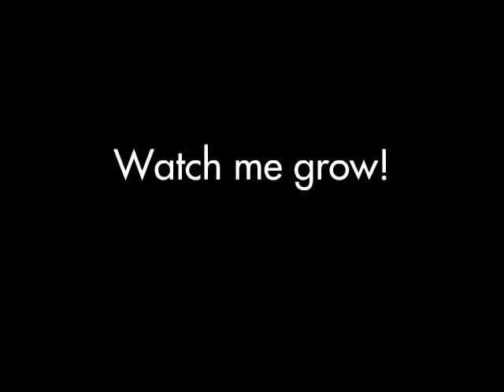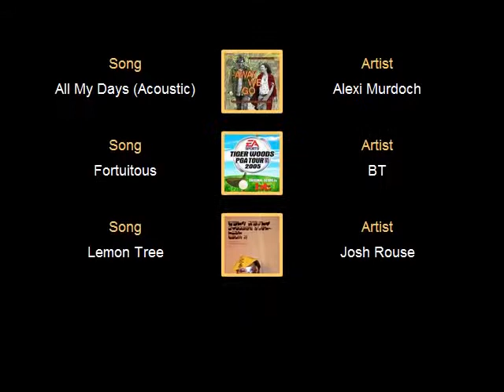Chinook male Forever Greene Zebulon grows up!